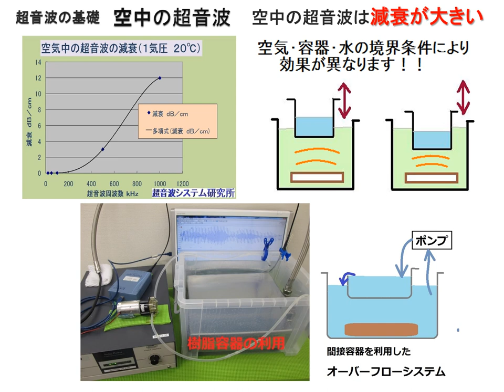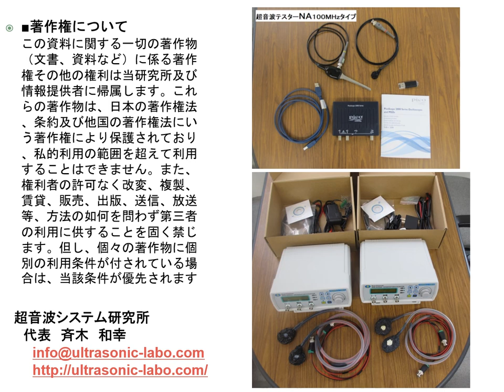洗浄で使われる超音波－－超音波振動の伝搬現象－－（超音波システム研究所）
洗浄で使われる超音波－－超音波振動の伝搬現象－－

‹‹　液体・気体・弾性体を伝搬する超音波　››

ａ．液体
　魚群探知機、赤ちゃんの診断・・・
　　液体中を伝搬する超音波は
　　非常にわかりやすく便利です

ｂ．気体
　気体中を伝搬する超音波は
　　大きな減衰とともに複雑です

ｃ．弾性体
　物の表面を伝搬する音（振動）は、
　　骨伝導・探傷・・・実用化されていますが
　　学習する機会が、非常に少ない状況です